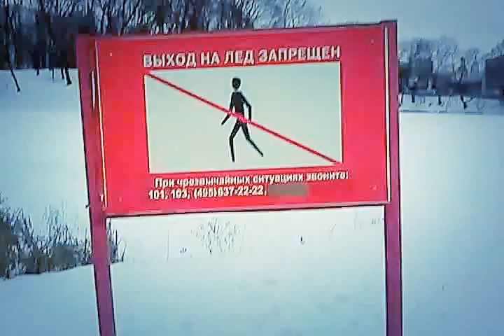MSV. Checking ice of Lake & Chanal of Le-forts park in my Solognac inverness 300 camo R boots.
Boots & waders all seasons. Only boots.